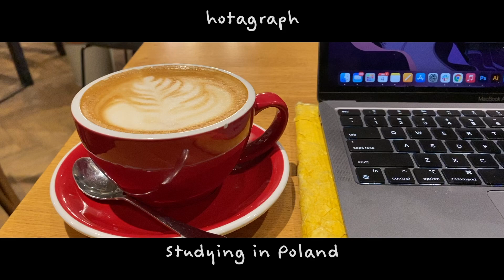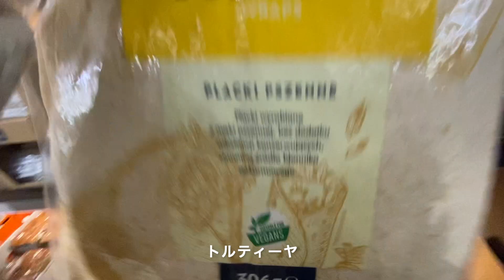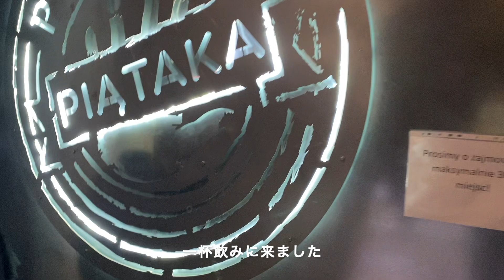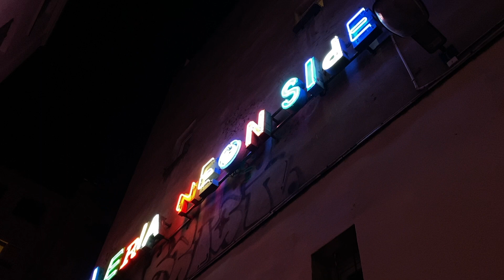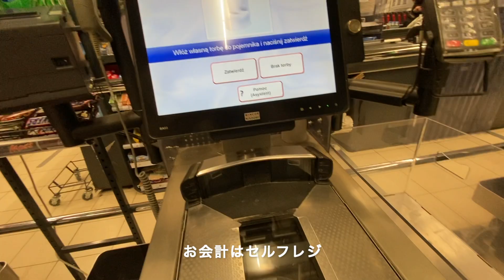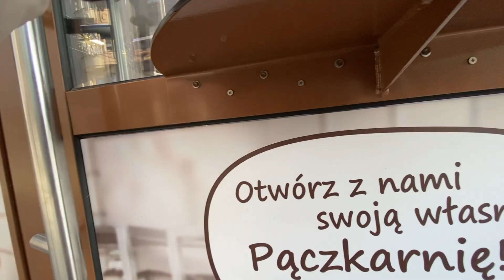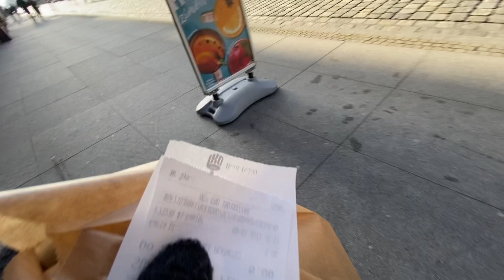ポーランド在住大学院生の週末Vlog | A Weekend of A Japanese Student in Poland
ポーランドで毎日しもふりチューブ見てる人何人いるやろな